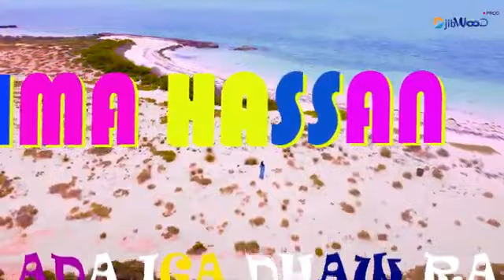Rahma hassan adaa iga dhawra hees cusub 2021